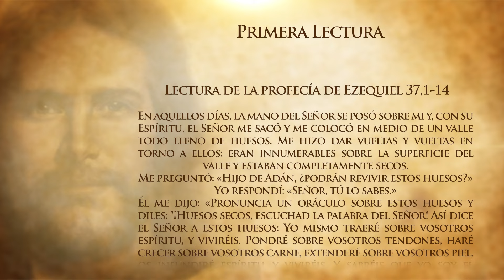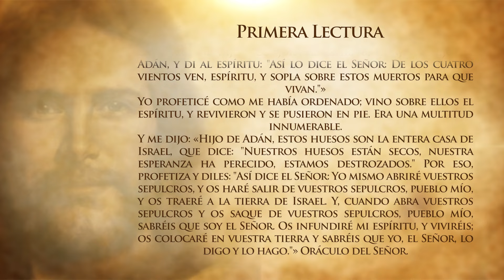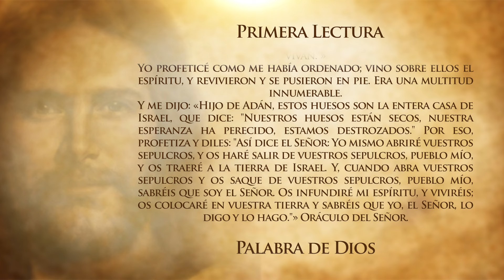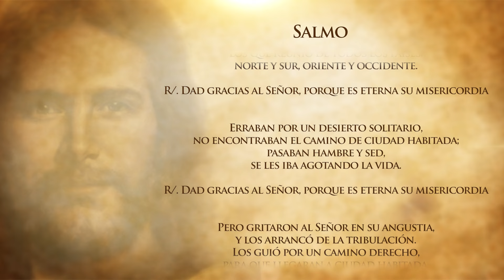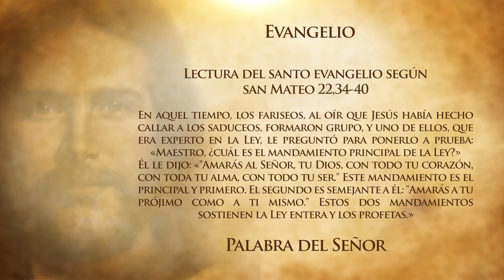Evangelio Del Día (Agosto 19 De 2016) - Tele VID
Primera Lectura:
Salmo 106,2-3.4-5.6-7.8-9 R/ (Dad gracias al Señor, porque es eterna su misericordia).
Santo Evangelio: Lectura del santo evangelio según San Mateo (22,34-40).